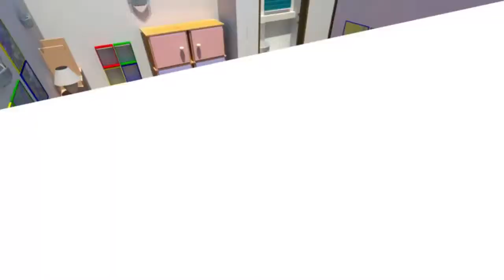Housing Interior 3D Walkthrough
Interior 3D Visualization and Walkthrough.
Punyodaya Symphony (Kalyan)